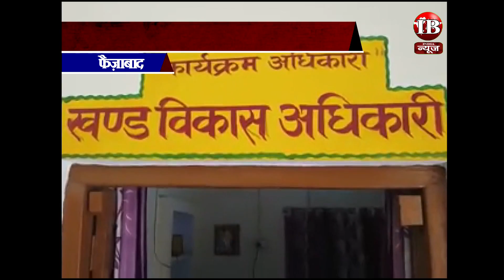Faizabad - स्वच्छ शौचालय योजना में भ्रष्टाचार